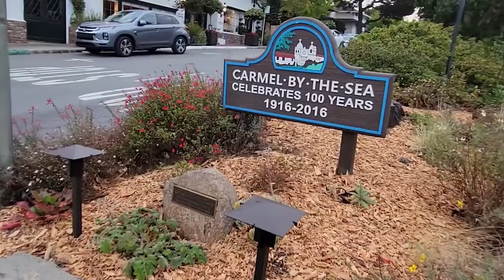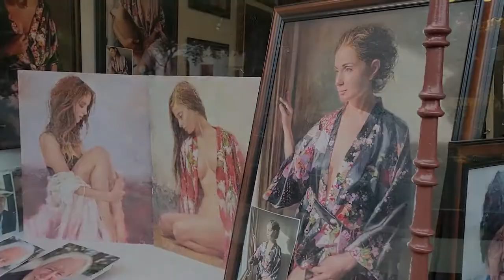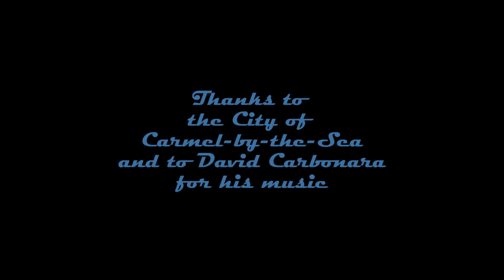Carmel by the Sea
Carmel-by-the-Sea, a coastal community in California. Its Carmelite Basilica marks its Spanish origins and in the last century was once a creative colony for artists and writers, and an outpost for the motion picture industry in Los Angeles. It soon attracted some of the finest architectural designers to build a unique municipal presence and noteworthy domiciles in the cottage style. The beautiful arc of beach is bracketed by the rugged stones and Monterey Pines of Point Lobos and Pescadero Point and traversed by the beautiful 17 Mile Drive.
Serious money can be found in the quiet neighborhoods where the homes go unnumbered but not unnoticed. The commercial district caters to that affluence and to the envious tourists who pay the short holiday visit in the hope of feeling what it’s like to live in Carmel-by-the-Sea.